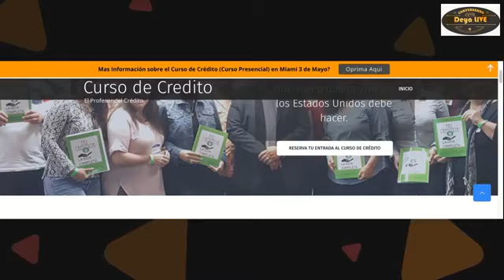CÓMO FUNCIONA EL CRÉDITO? Conversando con Vojmir Vladilo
CONVERSANDO CON DEYA LIVE
-Obten, Mejora o Repara tu crédito  Con el asesor y especialista en crédito: Vojmir Vladilo